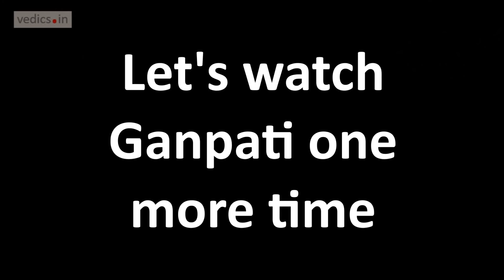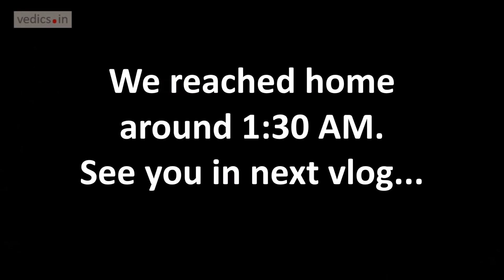India's Biggest Ganpati Vlog | Khairatabad Ganesh Utsav | Raw Video Clips | Ganesh Chaturthi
This Ganesh Chaturthi we decided to visit Khairatabad Ganesh Utsav (Hyderabad) India. It was an amazing experience being there, the placidity of giant lord Ganesh gave us a lots of benedictions and all the devotees gathered there just to have one perfect view of lord just to get blessed. There were many things which can be carried away apart from blessings.
Khairatabad Ganesh Utsav
The Ganpati idol is established during the festival of Ganesh chaturthi, which is celebrated for eleven days, commemorating the birth of lord Ganesha, the idol is being placed and preached. People from all over Hyderabad visit the place to preach and get benedictions. Every year there are different anatomy of Lord as this year it was (सप्त मुखी) Seven headed Lord. The height of lord was 60 feet which vary from year to year.

The Laddu in his hand is being distributed among the people after this festival completion, the weight of laddu also vary, this time it was 6000 kg weight. Laddus were made in the village known as Tapeshwaram (तपेसवरम) and it has its own significance.